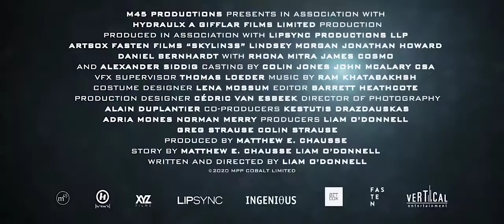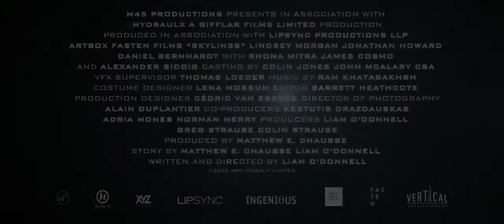Skylines English Movie trailer [2020]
Skylines (also known as Skyline 3 and stylized as SKYLIN3S[1][2]) is a 2020 American science fiction action film written and directed by Liam O'Donnell. It is a sequel to Beyond Skyline (2017) and the final entry in the Skyline trilogy.